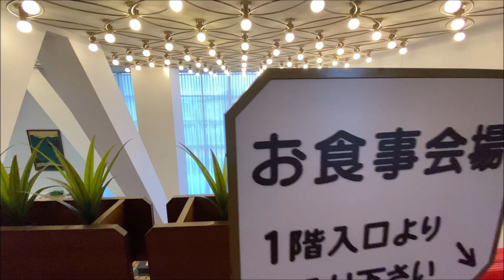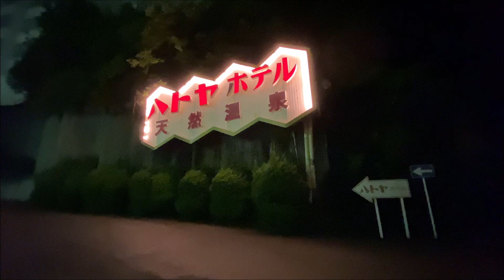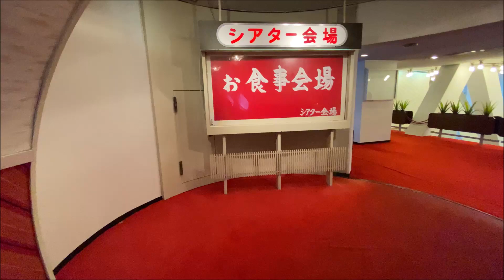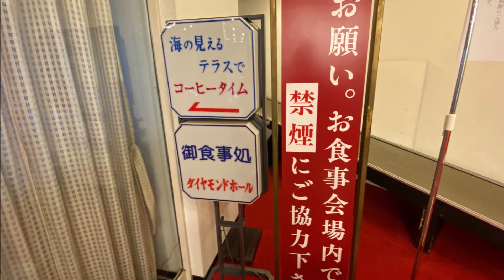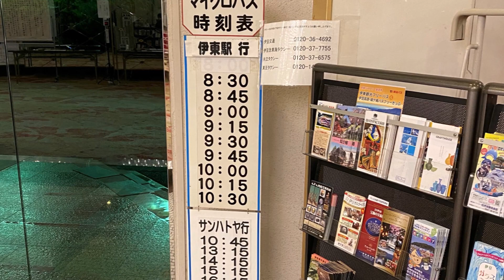ハトヤ～昭和レトロ満載の豪華ホテル